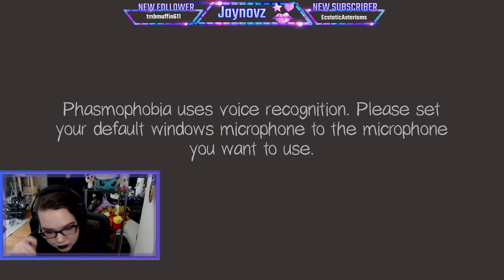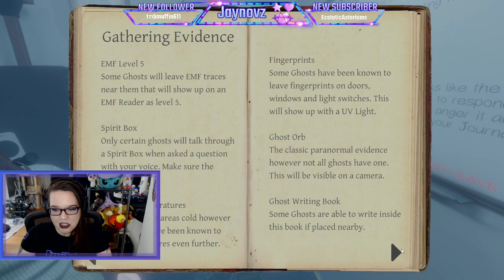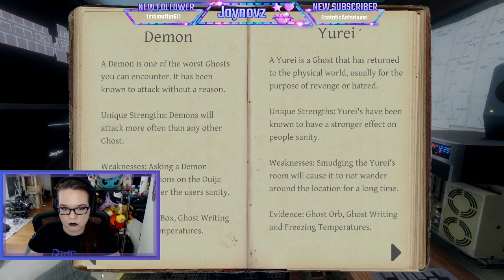Let's Find a Ghost? With the lads #7